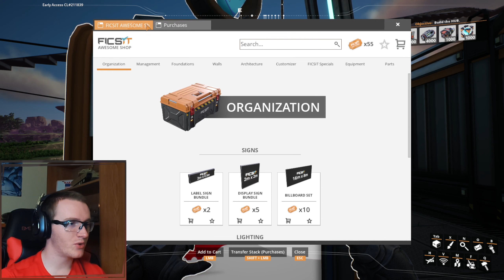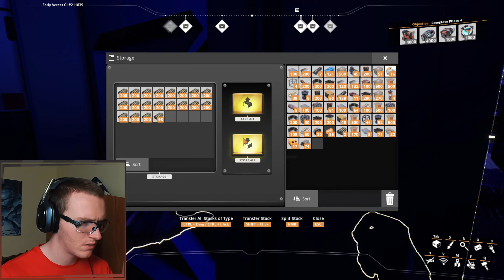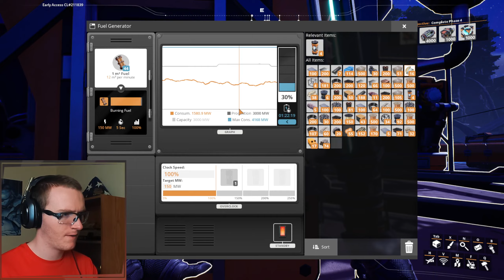Goodbye, Scuff-Works! Hello New Factory! - Satisfactory Stream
7:30PM EST Thursday's, Saturday's and Sunday's